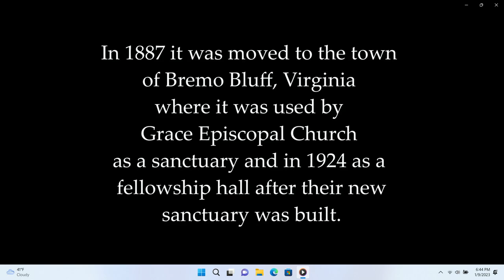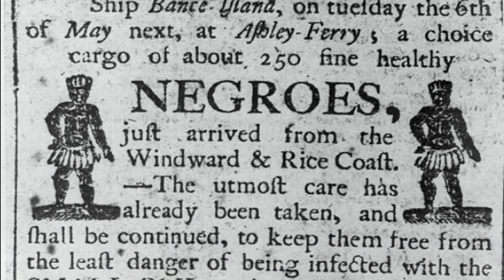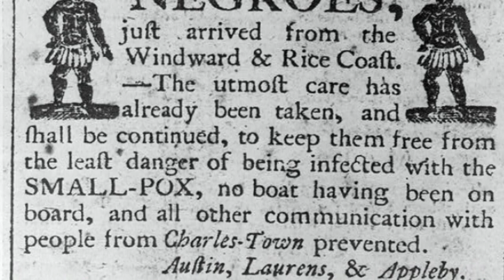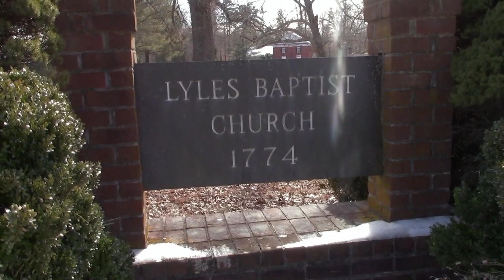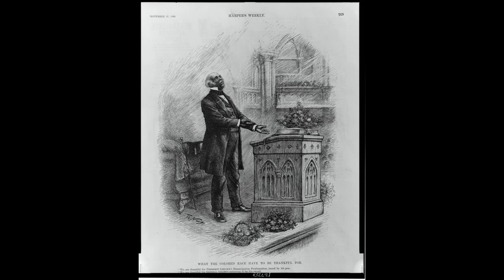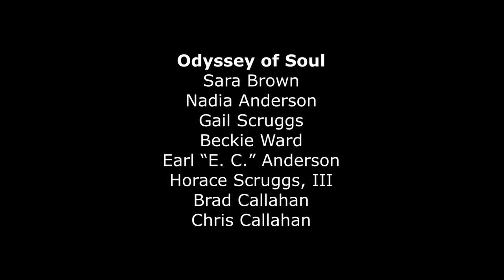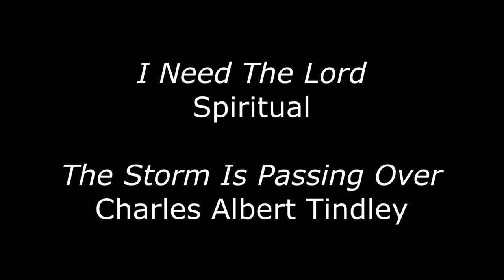Resilience, Recovery, and Rebirth: Sustaining Hope in Trying Times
Join filmmaker Horace Scruggs as he leads you through a showing of his 2021 documentary exploring the quest for freedom, and the role of black churches offering inspiration during enslavement to the struggle for equality. Gabe Diaz, director of the City of Hampton's Diversity, Equity and Inclusion Department will open the event and introduce Mr. Scruggs.

The African-American experience, though broad in its scope, is often funneled through the history of American slavery, Reconstruction, Jim Crow, and the Civil Rights Movement. Each of these historical periods explored in the film are punctuated with musical performances by Scruggs’ band Odyssey of Soul.
A central focus of the story is the Bremo Slave Chapel built by enslaved labor at the directions of General John H. Cocke in 1835. Worship houses, such as the chapel, played a vital role in the resilience of enslaved people facing the horrors of chattel slavery.

A central focus of the story is the Bremo Slave Chapel built by enslaved labor at the directions of General John H Cocke in 1835. Worship houses, in this case the chapel, played a vital roles in the resilience of enslaved people facing the horrors of chattel slavery.

This program is part of the Hampton History Museum's monthly Port Hampton Culture Series recorded on January 9, 2023.

The Hampton History Museum is located at 120 Old Hampton Lane in Downtown Hampton.